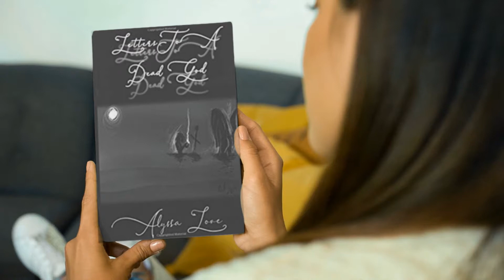Letters to a Dead God by Alyssa Love